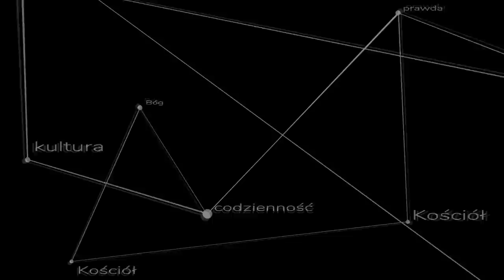Q&A #4: Zmiana słów konsekracji, nowe bierzmowanie, abp. Vigano itp.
Czwarta część z cyklu Q&A w której odpowiadam na kolejną porcję waszych pytań. ks. Szymon Bańka FSSPX